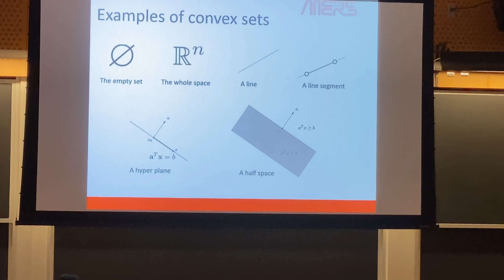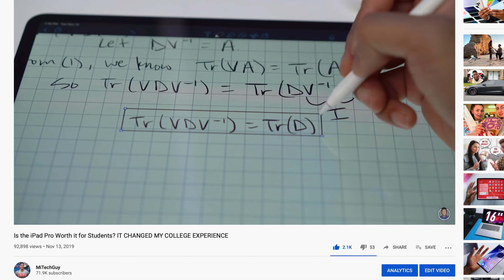MIT Student Answers 17 Questions About University Life and Tech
I am a 4th year senior studying Aerospace Engineering at the Massachusetts Institute of Technology. In this video, I do my first Q&A video of 2020. I talk about how I stay motivated to do the work I have to do and study for the exams I have to study for. I talk about the biggest surprise I have experienced at MIT. I also shed light on how I balance social life, academics, sleep, and my extracurricular activities. I even talk about my favorite tech product of 2019. Watch this video to also see how I started this YouTube channel to begin with and who mentored me as I started it.

Camera used
Mic Used
Daily Laptop
Note 8 Case
iPhone 8 Plus Case
Pixel 2 XL Case
iPhone X Case
iPhone X Screen Protector
S9 Plus Case